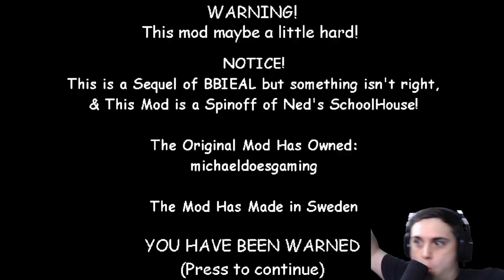WHAT TURNED BALDI INTO A CRYBABY?!?! Baldi's Basics Mod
Everyone Helps Baldi in Baldi's Basics | Baldis Basics gameplay is back! Today I am playing Everyone Helps Baldi mod! See if I can collect all 7 notebooks and escape Baldi! Let's play Baldis basics gameplay!

►Epic creator code: LinX